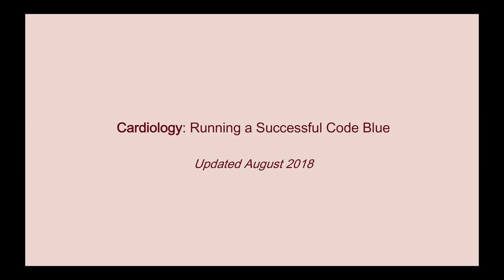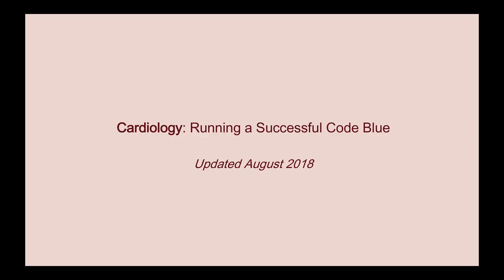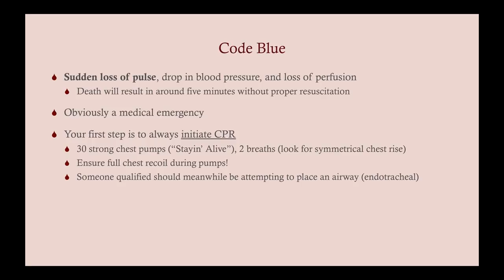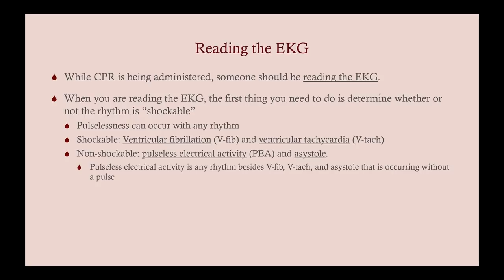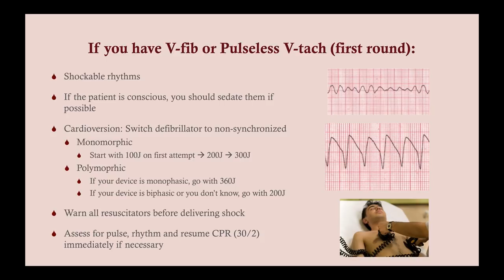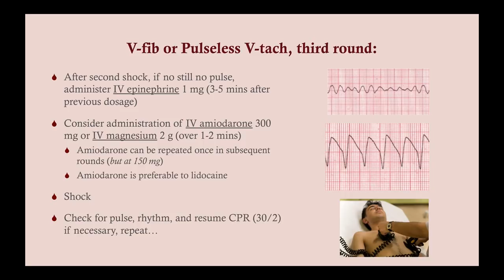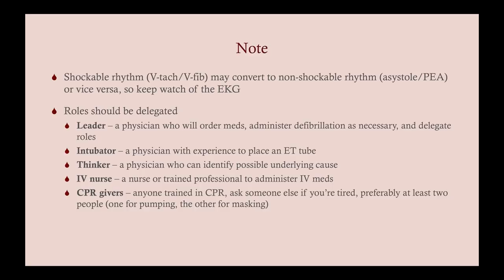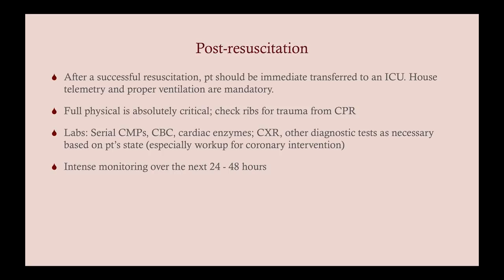Running a Successful Code Blue - CRASH! Medical Review Series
Update and audio issue correction from the original 2013 lecture.